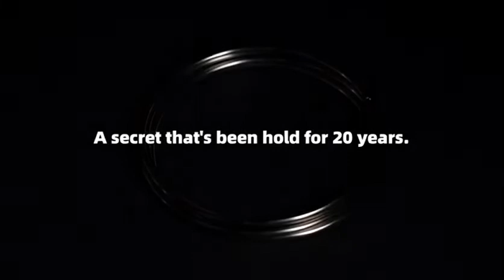Lion Rings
にてお買い求めいただけます